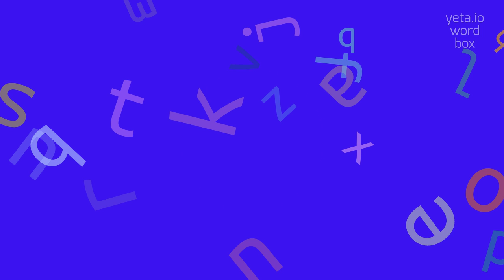How to say "trachydolerite"! (High Quality Voices)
Watch in this video how to say and pronounce "trachydolerite"!